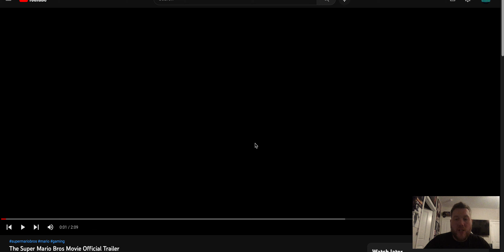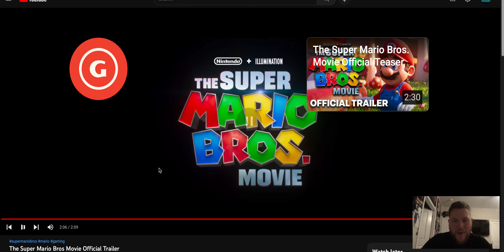The Super Mario Bros Movie Official Trailer REACTION